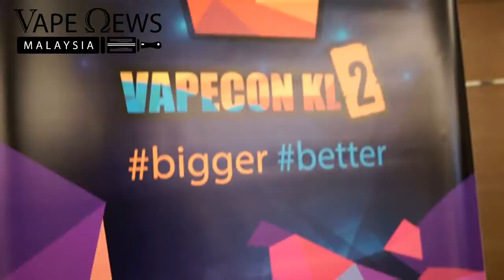VapeConKl2 Vendor Briefing at Sunway Putra Hotel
Happened on 16th and 17th of January 2017